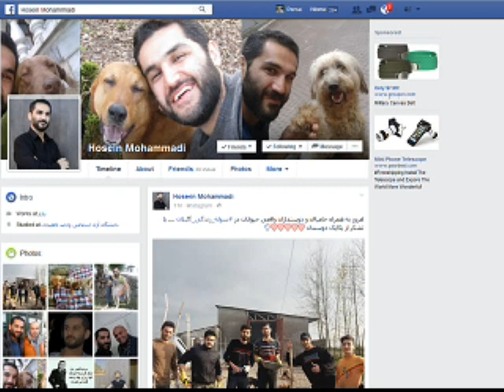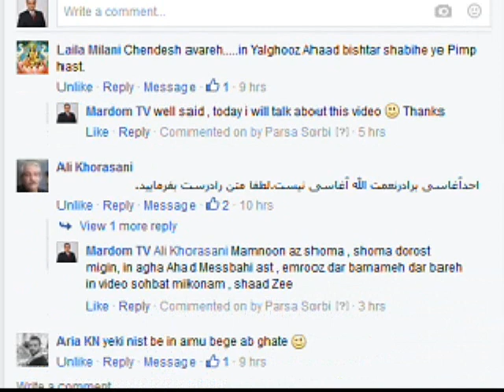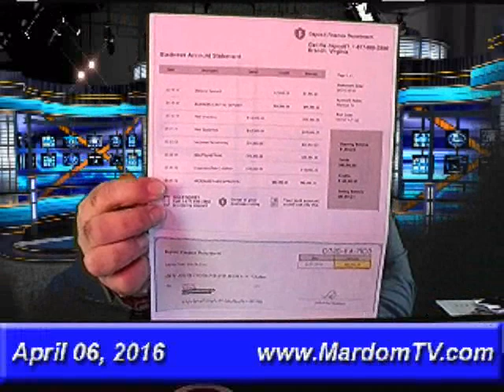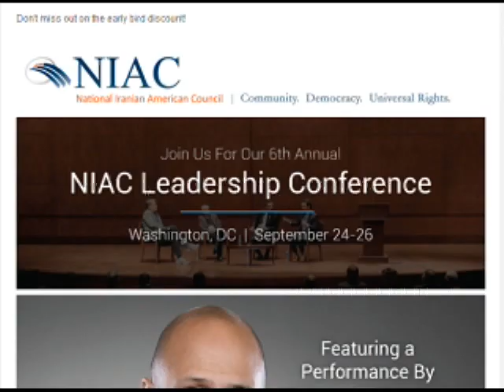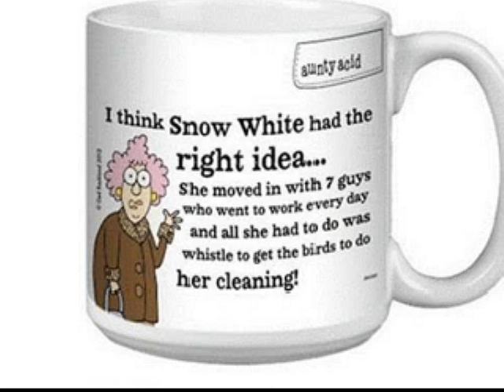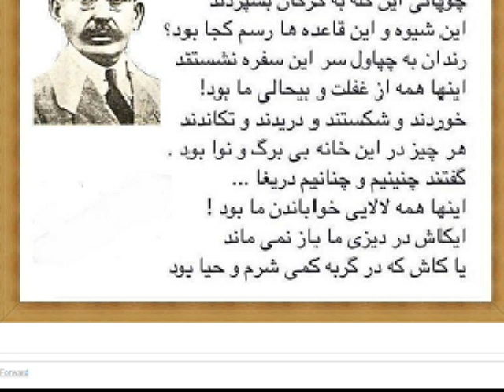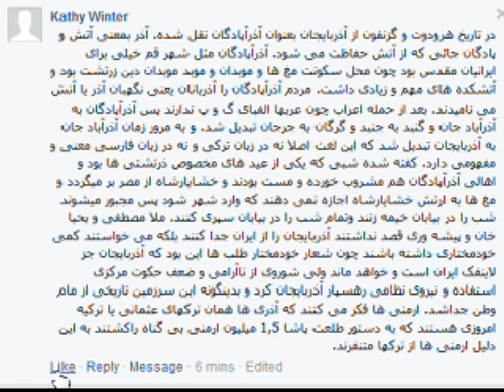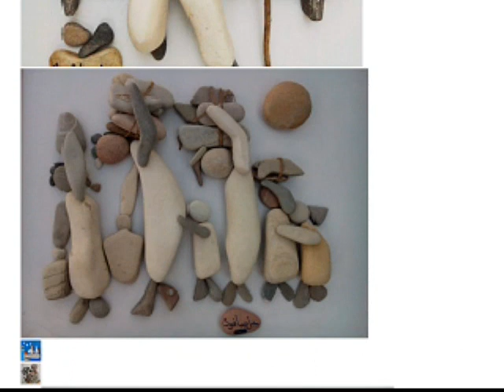Sorbi 2016-04-06 * Persian TV * Mardom TV usa * ​سربی با مردم ​